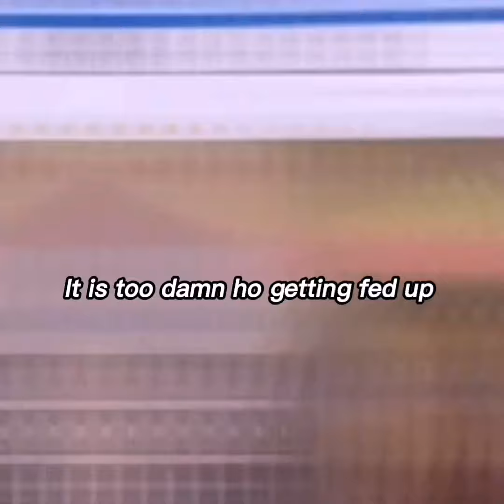FREDDIE DREDD - WEATHER (Lyrics)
~TAGS~
6 dogs instrumental 2017, instrumental 6 dogs, crypt, morteh, instrumental 6 dogs 2017, lil xan instrumental, lil xan instrumental 2017,
21 savage type instrumental 2017, xxxtentacion type instrumental 2017, future type instrumental 2017, 21 savage type beat, drake type beat, xxxtentacion type beat,
808 mafia, tm88 type beat, southside type beat, free southside type beat, mask off type beat, bad and boujee type beat, beats 2017,free beats instrumental,